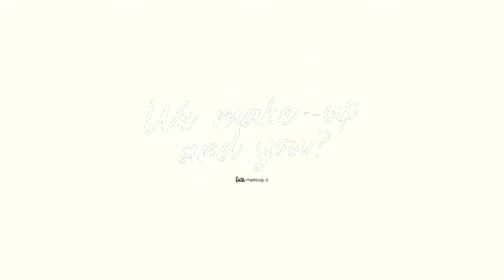Happy New Year /A DAY OUT SWIMMING 😀😀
hello  guys happy 2020. I hope you all are having a great 2020 so far
we went out for swimming and we had to share with you guys I hope you enjoy this video ❤❤

anniey_patianntwin
peshy_patianntwin